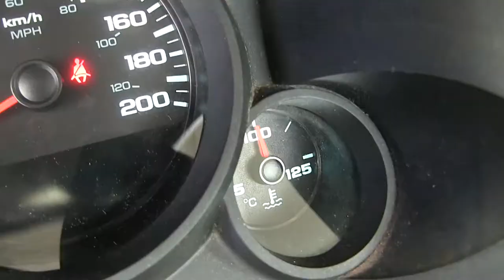Chevrolet / Silverado / 2012 - G184413